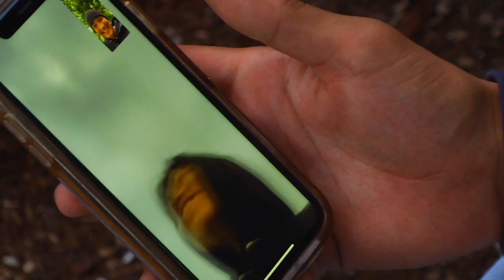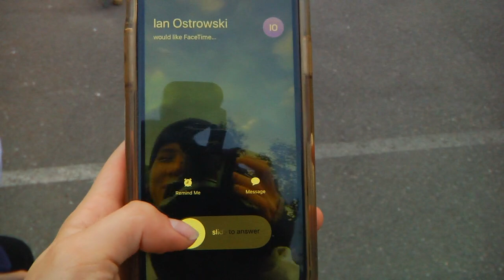interlude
featuring evan wasser, albert williams, evon martinez, alex greenberg, carl aikens, tom brittain, dylan clark, troy gipson, kj phanissay and rafi dadd